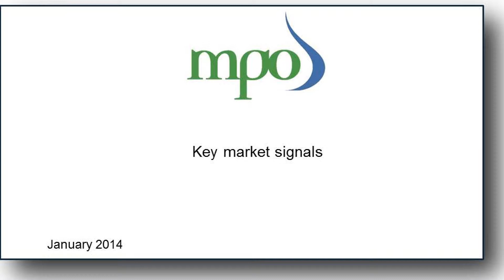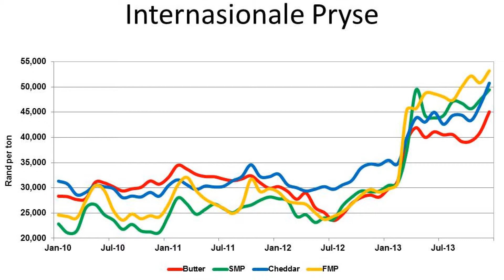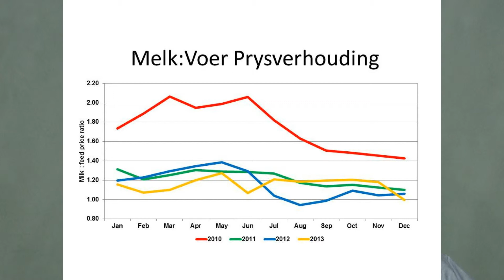20140203 koos KMS afr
Key Market Signals - Dr Koos Coetzee